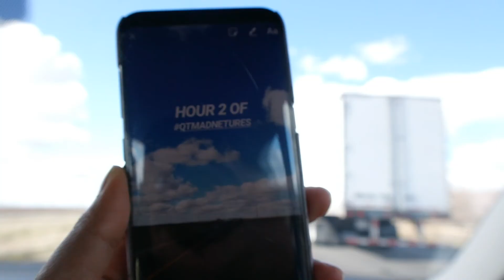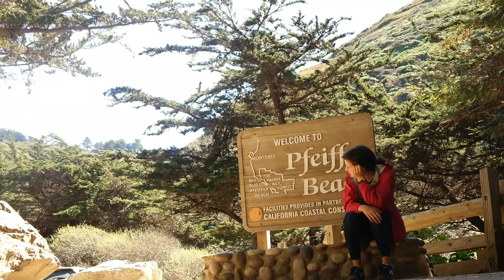QTM ADVENTURES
Spring Break Adventures with the Chicas!!